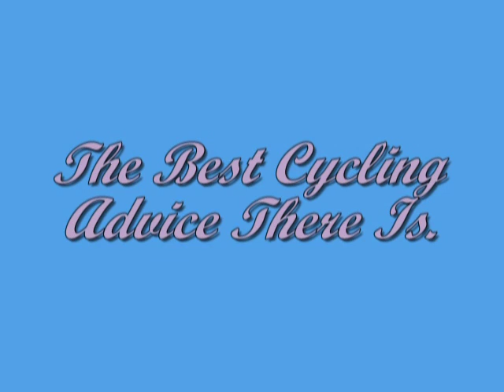Best Cycling Tip Ever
Use your fingers save your legs. OK what this means is that you should shift to the right gear as needed for the terrain that you are riding.